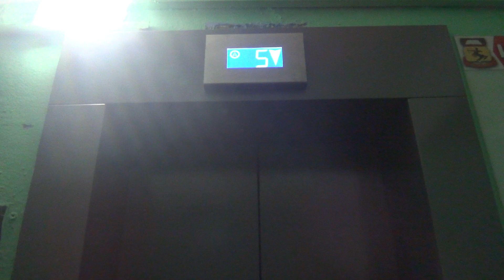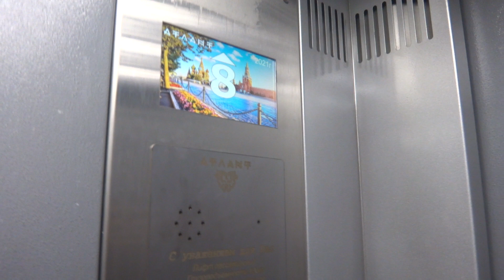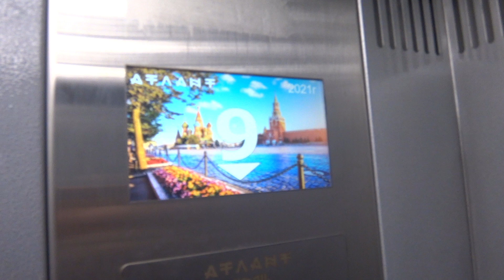Пассажирский лифт V=1 м-с, Q=400 кг (3793), музыкальный лифт Атлант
Полбина 12, 2 подъезд
Ссылка на остальные подъезды в этом доме:
- 1 подъезд (до замены лифта)
- 1 подъезд (после замены лифта)